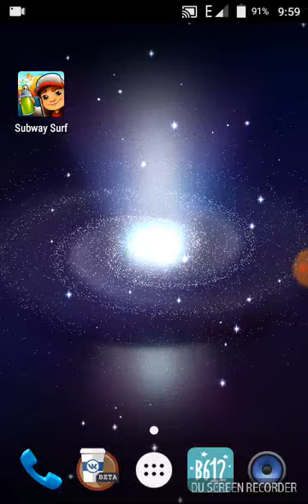Скачать Subway Surf игра на андроид apk Сабвей Серф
►►►НА РАЗВИТИЕ КАНАЛА (по возможности). Всем Спасибо !
СВЯЗЬ СО МНОЙ :
ОЧЕНЬ ИНТЕРЕСНЫЙ САЙТ, РЕКОМЕНДУЮ ВСЕМ !

Что есть на моем канале "Обзорочка-ТВ Игры" ?
✔ Обзор игр на андроид, прохождение уровней, описание легких и сложных игровых моментов
✔ Как пройти уровни игрушек на смартфоне Android, посмотреть видео на ютуб (youtube) канале
✔ Популярные новинки андроид-игр и инструкции по прохождению
✔ Новости Плей Маркет ( Google Playmarket), как скачать установить игру на свой телефон из плей маркета
✔ Обзорочка программ для смартфонов ОС Android, антивирусы, как почистить свой смартфон если он тормозит, удалить вирусы в карте памяти
✔ Игры на андроид на русском языке, загрузить игру бесплатно полную версию без интернета на разные версии андроида
✔ Стратегии, бродилки, гонки, головоломки, поиск предметов, супер марио игрушки 90-х годов
✔ Новости интернет игр на телефоны, их новостные видео обзоры
✔ Как установить программы и игры на планшет, недорогой смартфон и другая полезная информация !

УСКОРЯЙСЯ так быстро, как только сможешь!
УВОРАЧИВАЙСЯ от приближающихся поездов!

Помоги Джейку, Трики и Фреш сбежать от сердитого Инспектора и его пса.

★ Катайся на поездах вместе со своей крутой командой!
★ Красочная и живая HD-графика!
★ Серфинг на ховербордах!
★ Мощный реактивный ранец, приводимый в действие краской!
★ Молниеносно быстрая акробатика с использованием смахиваний!
★ Бросай вызов своим друзьям и помогай им!

Универсальное приложение с HD-графикой, оптимизированной для дисплея Retina.